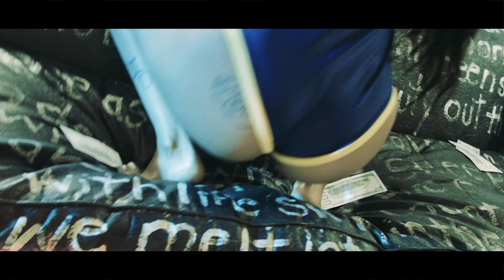Ty Gutter "Hate on This" Official Video (Dir by Cliff Scott) (Blackmagic Cinema Camera Video)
Shot and Edited by Cliff Scott of Kansas City, MO.

Facebook Business Page: Cliff Scott Films